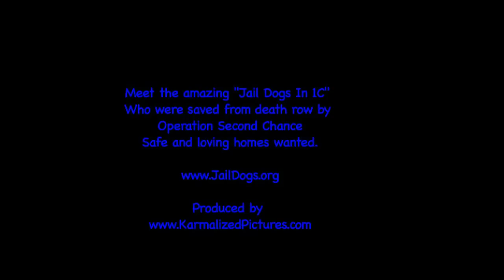Wonderful Dogs rescued From Death Row. Happy homes wanted.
You can always find an amazing Jail Dog In 1C looking for a safe and loving home. These wonderful dogs were saved fromd death row and live with carefully selected inmates until they are adopted.